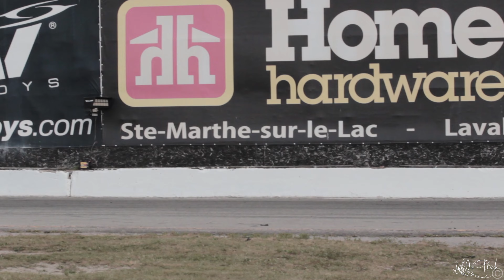Kevin Morin Leading Dean Kearney - Formula Drift Canada World 2015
Kevin Morin Leading Dean Kearney.
Formula Drift Canada World 2015 at Autodrome St-Eustache, Quebec, Canada

Click the thumbs up button if you ever like this video! It does help alot :)

Facebook.com/lefouproduction
Instagram.com/lefouproduction
Twitter.com/lefouproduction